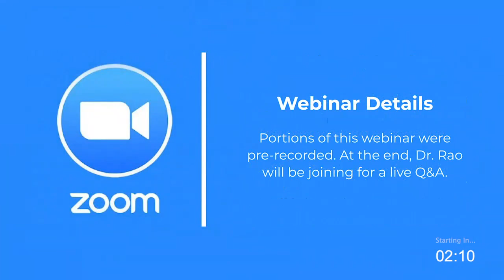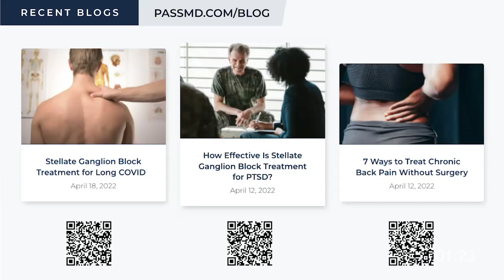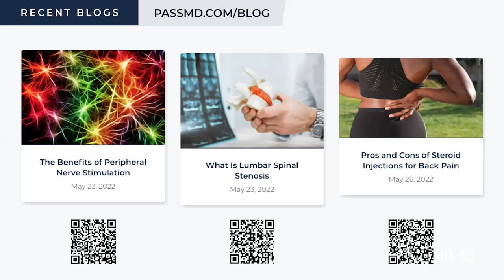The Cause of Neuropathy and Treatment Options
Neuropathy is a nerve condition that often can result in feeling pain, numbness, tingling, swelling, or muscle weakness in different parts of the body. It usually begins in the hands or feet and gets worse over time. In this Webinar Dr Rao will review the causes of Neuropathy, treatment options, and many other frequently asked questions!